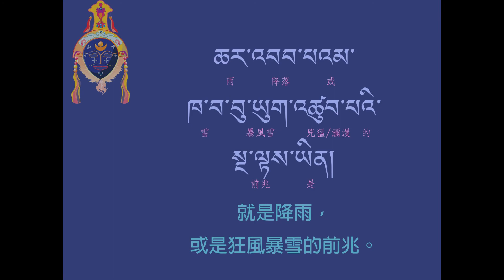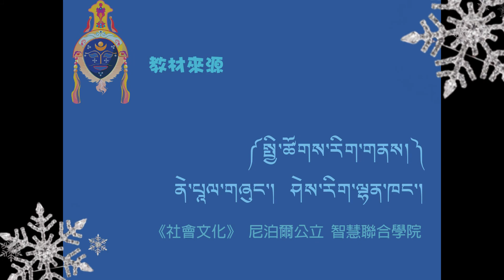法光佛研所--藏語中級7--6.雲和天氣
ཆོས་སྣང་ནང་ཆོས་སློབ་གྲྭ།  བོད་ཡིག་འབྲིང་རིམ། ༧
法光佛研所  《藏語中級》7
སློབ་ཚན་དྲུག་པ། 第六課
༼སྤྲིན་པ་དང་གནམ་གཤིས།༽《雲和天氣》

ང་ཚོས་ཤེས་རྟོགས་ཡོད་པ་ཞིག་ལ།
在我們所認知之中，
ཉི་མས་འཛམ་གླིང་ངོས་ཀྱི་ཆུ་བོ་ག་ལེར་དྲོས་ནས།
當太陽將地球表面的河流，緩緩蒸發後，
རླངས་པར་འགྱུར་བ་དེ་ནི།
所形成的水蒸氣，
སྤྲིན་པ་དང་ཆར་པར་འགྱུར་གྱི་ཡོད།
會轉變成為雲和雨。
དཔྱིད་ཀ་ས་གཞི་དང་རྒྱ་མཚོར་ཉི་མའི་དྲོད་ཀྱིས་ཁྱབ་སྟེ།
春天大地和大海，都被太陽的熱力遍滿，
རིམ་པས་ཚ་དྲོད་འབར་བས་རླངས་པའི་གཟུགས་སུ་ཐོན།
逐漸地燃燒熾熱，因此產生蒸汽的形體。
རླངས་པ་དེ་དག་ཇེ་ཆེར་གྱུར་ནས་ནམ་མཁར་སྨུག་པ་འཁྲིགས།
那些蒸汽漸漸擴散之後，在空中瀰漫成霧氣。
སྨུག་པ་རླུང་གིས་ནམ་མཁར་ཁྱེར་ནས།
當霧氣被風吹往天空，
སྤྲིན་གྱི་ཕུང་པོ་ཆགས།
而後形成雲團。
སྤྲིན་པའི་ནང་དུ་ཡོད་པའི་ཆུའི་ཟིལ་པ་གྲང་མོ་ཆགས་རྗེས།
雲團當中存在的水珠，在冷卻之後，
རླུང་གིས་ཡུན་རིང་ཁྱེར་མ་ཐུབ་པར།
空氣無法長時間負荷，
ས་ལ་བབ་ཡོང་བ་དེ་ལ་ཆར་པ་ཞེས་ཟེར་བ་ཡིན།
便會降落到地面，其便稱之為「雨」。
ཆར་པ་ནི་རྩི་ཤིང་དང་ཞིང་གི་ལོ་ཏོག་སྐྱེ་བ་ལ།
雨對於植物，以及農田莊稼的生長，
ཕན་ཐོགས་ཆེན་པོ་ཡོད།
有很大的幫助。
ང་ཚོས་སྤྲིན་པ་ལ་བལྟས་ནས།
我們觀看雲朵之後，
གནམ་གཤིས་འཐིབས་མིན་དང་།
便能辨認天氣是否陰晴，
ཆར་རླུང་ཡོད་མེད་ངོས་འཛིན་དང་།
並且有無風雨，
གནམ་གཤིས་ཀྱི་འགྱུར་ལྡོག་ཤེས་ཐུབ་པར་ཕན་ཐོགས་ཡོད།
對於能夠暸解天氣的變化，有著莫大的助益。
ང་ཚོས་སྤྲིན་གྱི་ཁ་དོག་གི་སྣང་ཚུལ་ལ་བརྟག་དཔྱད་བྱས་ནས།
我們對於雲朵色彩的顯現情況，詳細觀察之後，
གནམ་གཤིས་ཚོད་དཔག་བྱ་ཐུབ།
將能夠預測氣象。
ང་ཚོས་ནམ་རྒྱུན་ནམ་མཁར་སྤྲིན་གྱི་དབྱིབས་དང་།
我們經常憑藉，天空中雲朵的形狀，
ཁ་དོག་སོགས་ལ་བརྟེན་ནས།
以及顏色等等，
གནམ་གཤིས་འགྱུར་ལྡོག་ག་འདྲ་འགྲོ་གི་ཡོད་པ།
而對於天氣如何變化的趨向，
ཚོད་དཔག་བྱེད་ཀྱི་ཡོད།
來加以推斷揣測。
སྤྲིན་དང་གནམ་གཤིས་གཉིས་ཀྱི་འབྲེལ་བ་ནི།
雲和天氣，二者的關連，
ནམ་མཁར་སྤྲིན་ལ་བལྟས་ནས།
即是觀看天空中的雲朵，
གནམ་གཤིས་ཤེས་ཐུབ་པ་ཡིན།
便能夠瞭知氣象。
སྤྲིན་གྱིས་སྐབས་འགར་ནམ་མཁའི་ཁྱོན་ཀུན།
雲朵有時候，能將整個天際，
མཛེས་པར་བྱེད་པ་དང་།
裝扮得更加美麗；
སྐབས་རེར་མུན་པས་ནམ་མཁའ་ཡོངས་སུ་བསྒྲིབས་ཏེ།
有時卻將整個天空，完全籠罩在黑暗之中，
འཇིགས་སུ་རུང་བ་ཆགས་ཀྱི་ཡོད།
變得恐怖，令人生畏。
སྤྲིན་པ་དཀར་པོ་རླུང་གིས་ཁྱེར་བ་ན།
當白色的雲朵，被風吹拂時，
ཉི་མའི་འོད་ལྷམ་མེར་ཤར་བ་དང་།
閃耀著璀璨陽光；
མཚམས་རེར་སྤྲིན་པ་ནག་པོ་ལང་ལོང་འཁྲིགས་པའི་ཚེ།
偶爾當烏雲翻騰，層層密布的時候，
ཆར་པ་དྲག་ཏུ་འབབ་པར་བྱེད།
能降下猛烈的傾盆大雨。
སྤྱིར་བཏང་ནམ་མཁར་སྤྲིན་པ་དཀར་པོ་འཐིབས་ན།
一般來說，若是天空佈滿了白雲的話，
རྒྱུན་དུ་གནམ་གཤིས་དྭངས་པའི་རྟགས་མཚན་དང་།
通常是天氣晴朗的象徵；
སྤྲིན་རིམ་དམའ་ཞིང་རྔམས་མཐུག་ཚེ།
而一旦當雲層轉紅，厚度變厚時，
ཆར་འབབ་པའམ་ཁ་བ་བུ་ཡུག་འཚུབ་པའི་སྔ་ལྟས་ཡིན།
就是降雨，或是狂風暴雪的前兆。